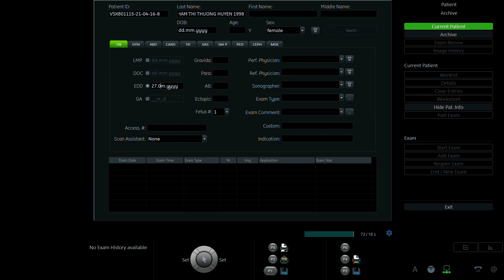PHẠM THỊ THƯƠNG HUYỀN 1998